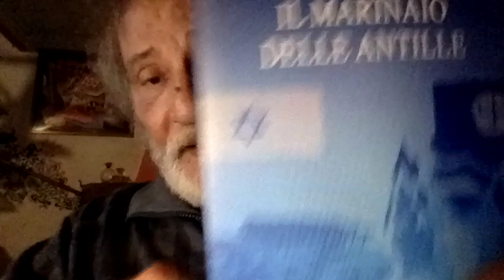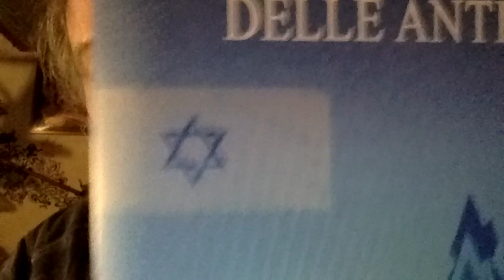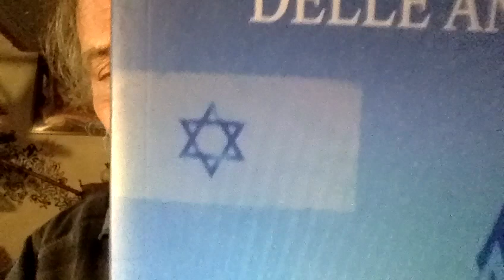UKRAINA Quando Giorgia Meloni cambia idea